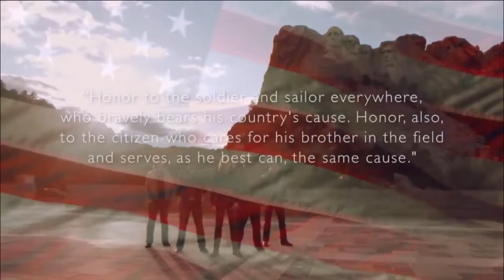(Subharmonic Cover) God Bless The USA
Hi, this is my first video and I just wanted to mess around by throwing subharmonics under Home Free’s cover of “God Bless The USA”. I am in no way a pro, I’m just a teenager who likes to sing bass. Hope you enjoy!